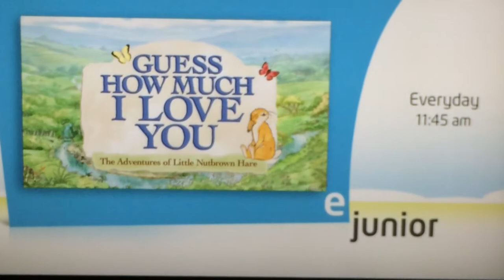Mines Birthday Greetings from E-Junior (23rd May 2014)